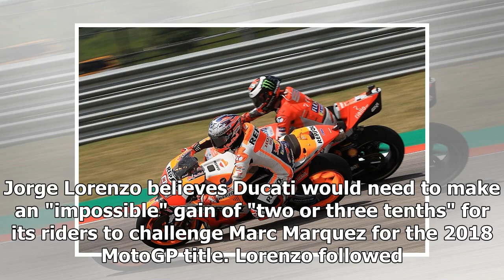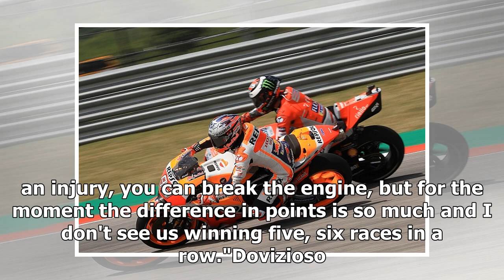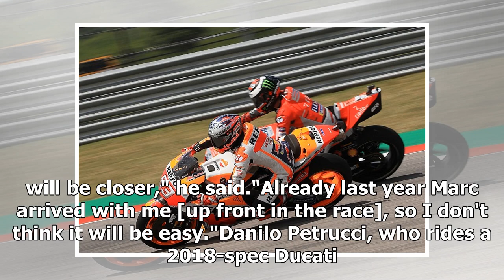Ducati needs 'impossible' gains to beat Marquez to '18 MotoGP crown | k production channel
Jorge Lorenzo believes Ducati would need to make an "impossible" gain of "two or three tenths" for its riders to challenge Marc Marquez for the 2018 MotoGP titl...